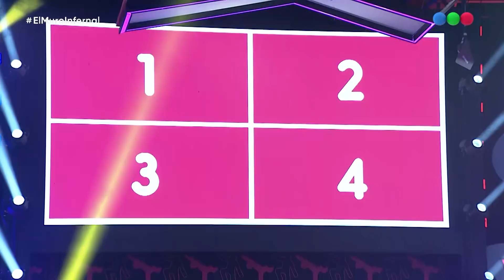Programa 26 con Fede Bal y Mica Vázquez (17-02) – El Muro Infernal 2020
El Muro Infernal consiste en superar diferentes desafíos, en el que los participantes deben adoptar las extrañas posiciones que propone el muro, atravesarlo y así evitar caer a una pileta. Los jugadores, divididos en dos equipos de tres personas, deberán usar su astucia y su cuerpo para pasar El muro infernal, y sumar así la mayor cantidad de puntos.

El formato cuenta con la conducción de Marley y la participación especial de Kevsho, Nazareno Mottola, Osvaldo Príncipi y Carla Bonfante.

El Muro Infernal, un programa lleno de desafíos, humor y todo el entretenimiento regresa a la pantalla luego de once años, ¡para formar parte de la programación especial de Telefe en el marco del festejo de sus 30 años!